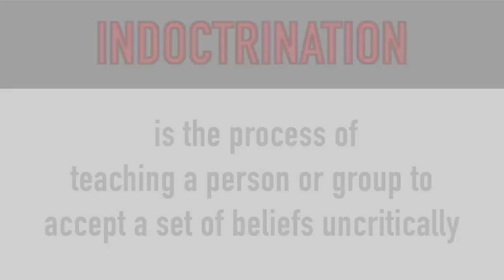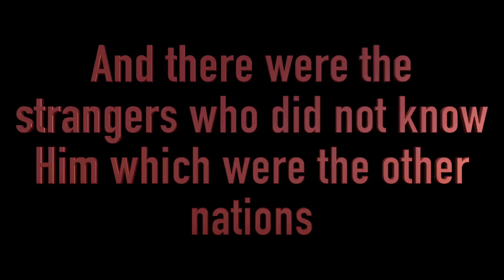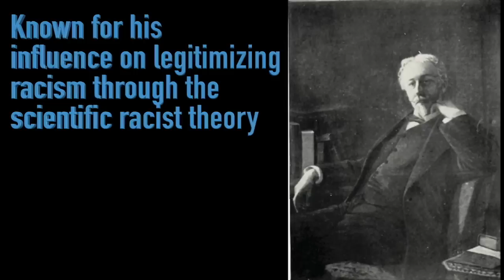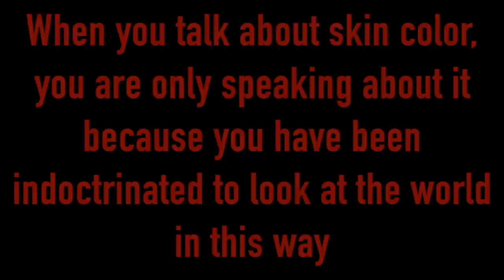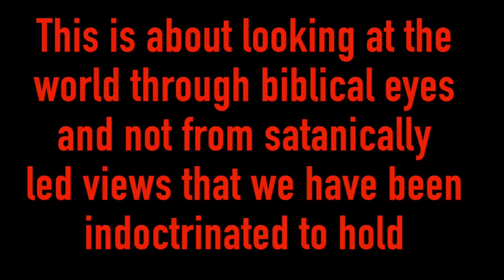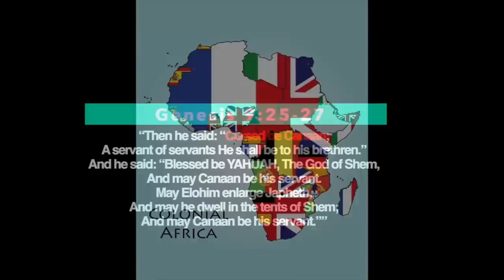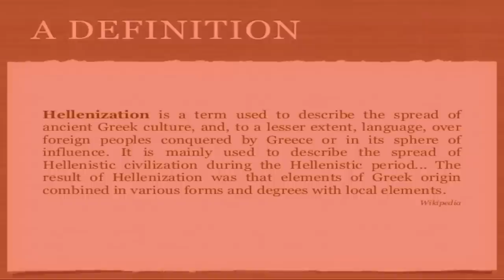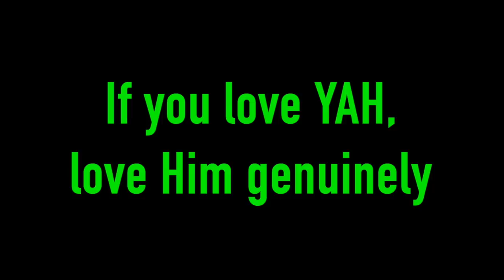IT'S TIME TO TALK ABOUT RACE: THE MOST IMPORTANT VIDEO ABOUT RACISM YOU MAY EVER SEE